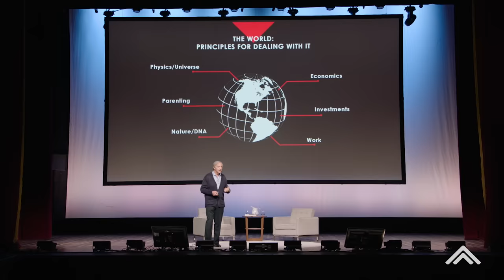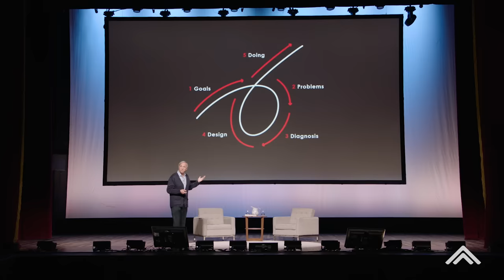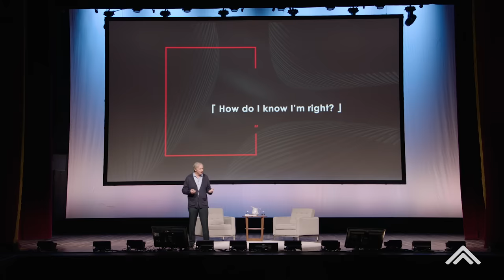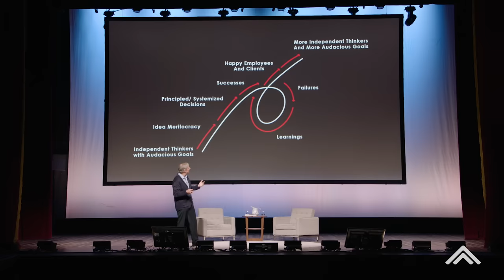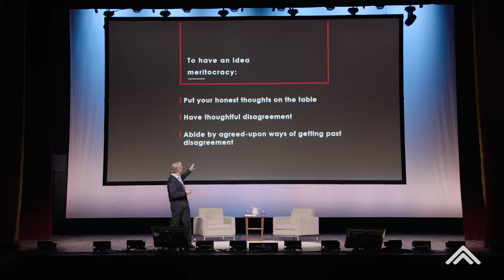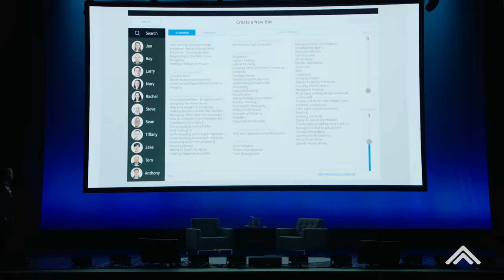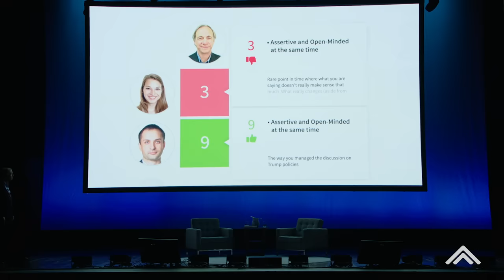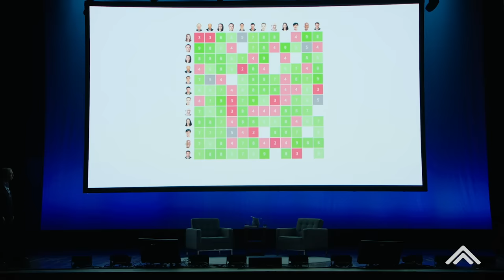Principles for Success from Ray Dalio: Founder of the World’s Largest Hedge Fund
Ray Dalio is the founder, chair and co-chief investment officer of Bridgewater Associates, a global leader in institutional portfolio management and the largest hedge fund in the world. In this talk, Dalio shares the unconventional principles that helped him create unique results in life and business — and which any person or organization can adopt to better achieve their goals.

We caught up with Ray Dalio after the talk for a brief Q+A.